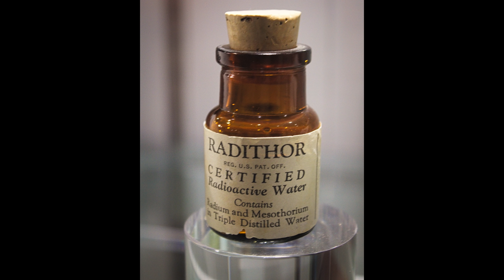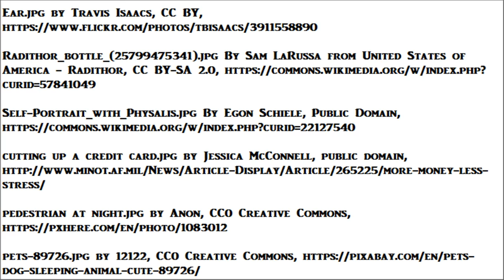Lars Mittank Documentary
Lars Mittank Documentary.  Varna is the seaside resort, where in 2014 went missing a handsome, healthy, single young German man. His name is Lars Mittank. Bulgaria is a popular destination for young tourists from Germany, because of the beach at Varna, a beach on the Black Sea, which they call the Golden Strand.  Think of it as Europe's "spring break" destination.

Lars Mittank had been working for seven years, at the coal-fired power plant in Wilhelmshaven.  He traveled to Varna with four friends.  One was a former high school classmate.  Their hotel was a posh resort, and they had all-inclusive reservations.  All food, and all drinks, on the house.  But Lars was eating very little.  He would completely skip breakfast, and have only soup or a salad, for lunch or dinner.

One night they ended up at the wrong saloon.  It was the summer of the World Soccer Cup, and Lars got into a confrontation, with a group of German soccer club fans.  But Lars kept his cool.  He backed off, and the other side had no argument for that.  The soccer fans left the club shortly thereafter.  Lars and his friends were the last ones to leave the pub.

Then the_ five young men went to a fast food restaurant.  Lars was waiting for them on a bench outside the restaurant.  When his friends returned, Lars was gone.  They went back to the hotel, hoping to find him there.  When they awoke the next morning, Lars _had returned.  He said he was accosted by some local men, who were speaking either Bulgarian, or Russian.  During the scuffle his ear got hurt.  He said, these strangers were hired help... hired by the Bavarian soccer club fans, with whom he had argued, in the saloon.

His friends offered to stay with him.  But Lars said no.  He would be okay.  He would take a later flight.  On leaving the hotel, they took separate taxis.  His friends left for the airport, and Lars for the hospital.

A specialist at the hospital in Varna, Dr. Boris Najdenow, diagnosed a serious eardrum problem.  He recommended surgery.  Lars did not want his surgery performed in Bulgaria.  Dr. Najdenow wrote him a prescription for the antibiotics.  At a pharmacy down the street from the hospital, Lars picked up the prescription.

Still on foot, he went looking for cheap accommodations.  Unbeknownst to Lars, the area near the hospital had a reputation as a bad neighborhood.  He checked in, to the local Hotel Color.  The facade says, "Family" Hotel.  But one source describes it as a dodgy place.  Lars used his cell phone, to make calls to his mother, Sandra , beginning at 11:50 PM.  He said when he checked into the hotel, he was frightened by the clerk at the front desk.  He asked Sandra  to cancel his credit card.  He told her, he was leaving the hotel "sofort"... immediately.  The hotel staff confirmed, that he left with all his luggage, in the middle of the night.

Sandra  received another phone call at three A.M.  Lars refused to raise his voice above a whisper.  He said four men were following him.  He said he was hiding "above them".  Minutes later, he sent a text message to his Mom, asking her if she was familiar with the antibiotics he was prescribed.  Two hours later, Lars was flagging down a taxi.  Another passenger in the cab, as well as the cab driver, both reported that Lars looked like he was sick.  The taxi arrived at the airport at six A.M.

He called his mother again from the airport.  In her home in Wilhelmshaven, Sandra  went online and bought return tickets for her son.  She also convinced him, to see the doctor at the airport, before he got on an airplane.  Minutes later, he called his mother back.  He told her that men were still after him, and that they might not let him leave by plane.  He feared they also might prevent him, from getting on a bus.

He was examined by Dr. Kosta Kostov.  The examination was interrupted, when one of the airport's employees came to talk with the doctor, about pending renovations.  He was a construction worker, but he was wearing a uniform, that made him look like a security officer.  Lars bolted from the doctor's office, leaving his luggage behind.  He ran out of the terminal.

Lars Mittank circled the property, looking for a way out.  He climbed over the fence, which was just over eight feet tall, and topped with barbed wire.  He disappeared into the adjoining field, which according to witnesses, was filled with sunflowers.  And he was never seen again.  Learn more on Facebook, at Findet Lars Mittank.

IT'S FREE!

BILL MADON